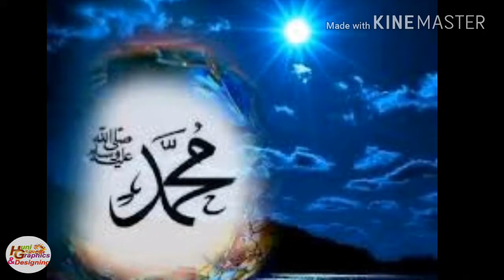Eid e Nabvi ﷺ ka Zamana A gaya | New natt Adittion 2018 | Edited by Huni Graphics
Eid e Nabvi ﷺ ka Zamana A gaya | New natt Adittion 2018 | Edited by Huni GraphicsSubscribe For more Videos.